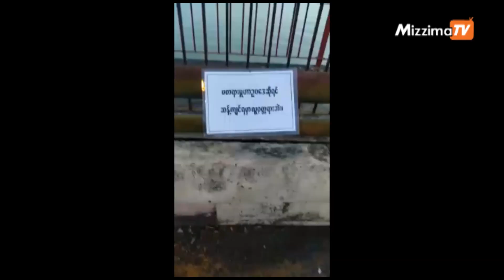မော်လမြိုင်ကျွန်းမြို့ ရာဇူဒိုင်တံတားပေါ်က လူမဲ့သပိတ်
ဧရာဝတီတိုင်း မော်လမြိုင်ကျွန်းမြို့နယ် ရာဇူဒိုင်တံတား အမှတ်(၁)ပေါ်မှာ ဒီကနေ့ မေလ ၁ရက်နေ့ အာရုံဦးအချိန်မှာ အကြမ်းဖက်စစ်ကောင်စီကို အလိုမရှိကြောင်း လူမဲ့သပိတ်ပြုလုပ် ဆန္ဒပြခဲ့ပါတယ်။

       shorturl.at/lFPQ0